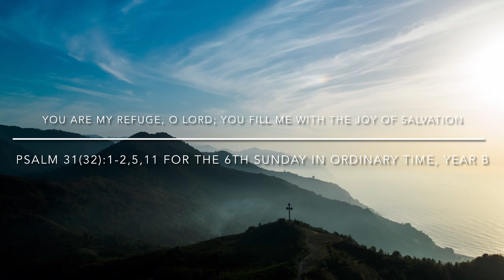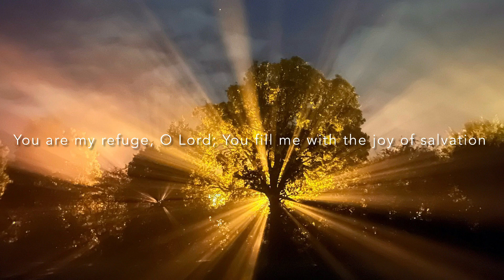Psalm 31(32):1-2,5,11 for the 6th Sunday in Ordinary Time, Year B - You Are My Refuge, O Lord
Cf. Ps 30: 3-4
Be my protector, O God,
a mighty stronghold to save me.
For you are my rock, my stronghold!
Lead me, guide me, for the sake of your name.

You are my refuge, O Lord; you fill me with the joy of salvation.

Happy the man whose offence is forgiven,
 whose sin is remitted.
O happy the man to whom the Lord
 imputes no guilt,
 in whose spirit is no guile.

But now I have acknowledged my sins;
 my guilt I did not hide.
I said: ‘I will confess
 my offence to the Lord.’
And you, Lord, have forgiven
 the guilt of my sin.

Rejoice, rejoice in the Lord,
 exult, you just!
O come, ring out your joy,
 all you upright of heart.